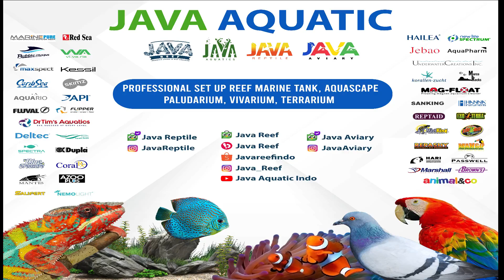MANTIS 10K WAVEMAKER | VERY EASY TO MAINTAIN | 15MM GLASS? STILL OK !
INDONESIA.

TERIMA KASIH